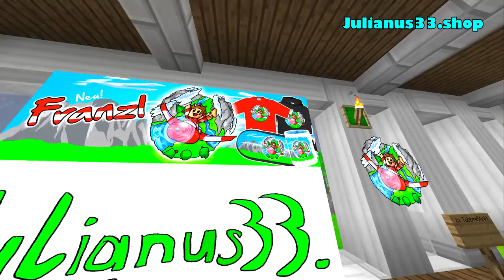Der ULTIMATIVE LASERKÄFIG?! - Minecraft Apollo #17 [Deutsch/HD]